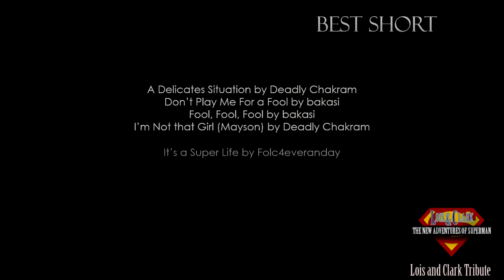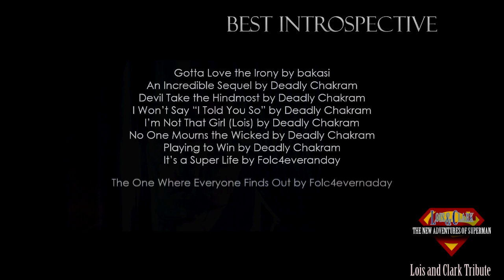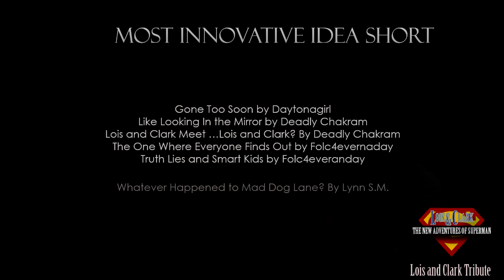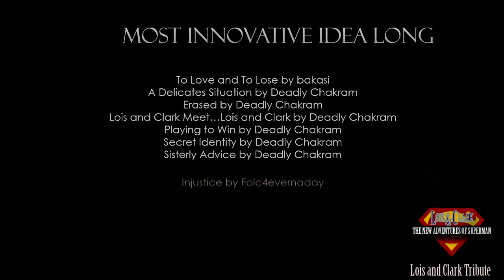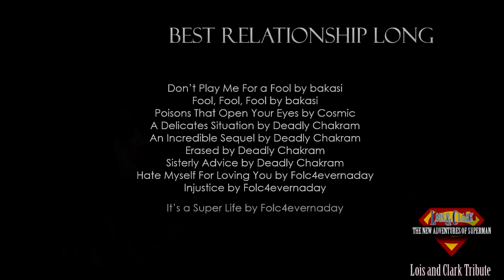2021 Kerth Nominees || Lois and Clark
Fanfiction Nominees for 2021 Kerths.